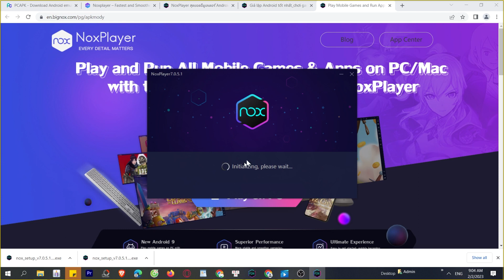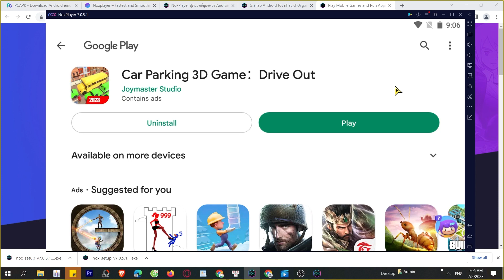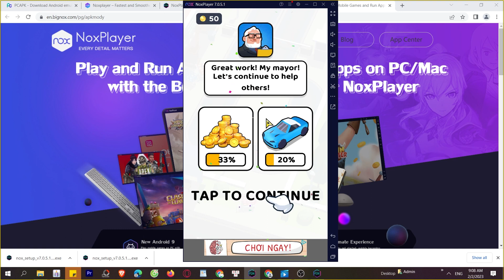Cách tải Car Parking 3D Game：Drive Out trên Máy tính, PC, Laptop mượt mà nhất 2023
Car Parking 3D Game：Drive Out trên máy tính, PC là ứng dụng hàng đầu hiện nay và bây giờ bạn có thể tải cho máy tính Windows/ Laptop.

0:00 giới thiệu Car Parking 3D Game：Drive Out PC
0:18 hướng dẫn
1:09 cách tải phần mềm
1:15 cài đặt
1:37 bắt đầu sử dụng
2:03 đăng nhập google
2:08 mở ch play
2:03 tải XX trên PC
2:25 mở XX PC Windows
3:02 Trải nghiệm XX trên Máy tính